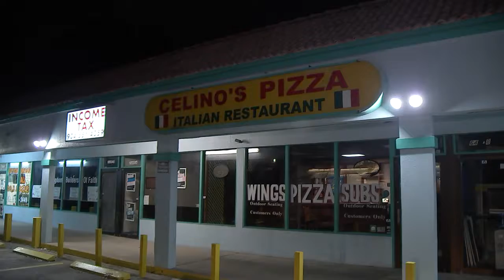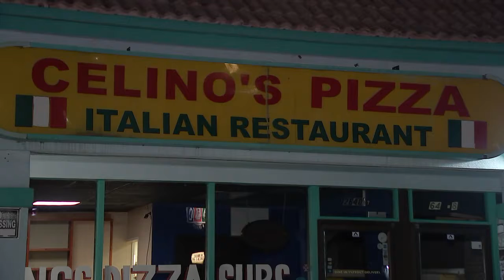12/18/18 - Credit Card Fraud at Celino's Pizza